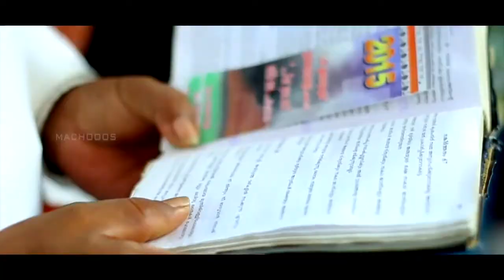DANIEL + SHINY WEDDING MOMENTS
wedding studio trivandrum
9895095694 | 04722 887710